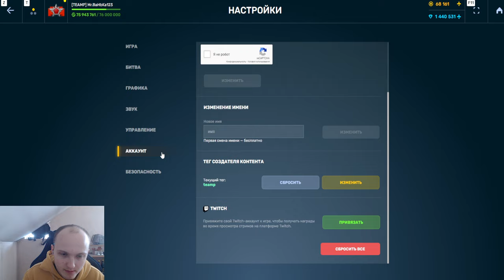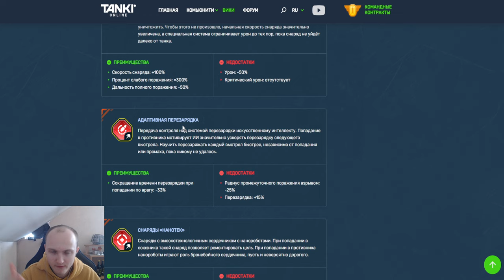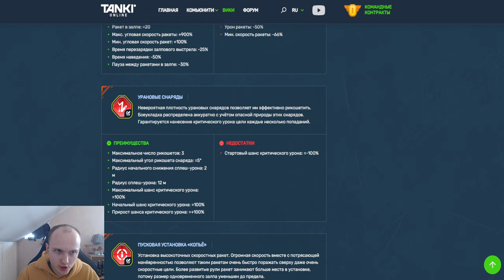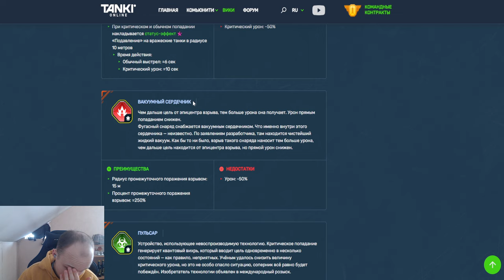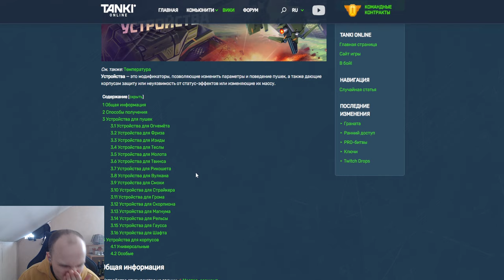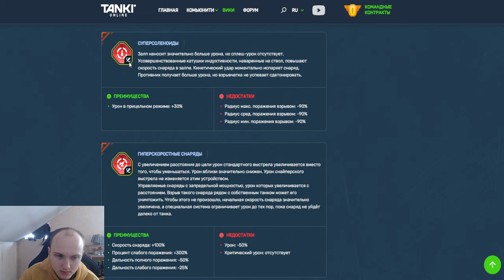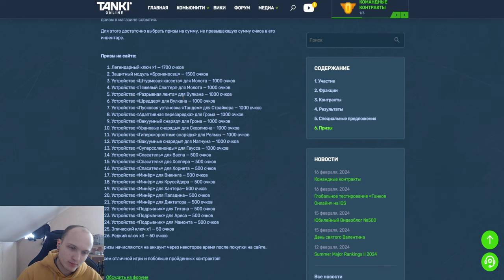ЭТО ЛУЧШИЕ УСТРОЙСТВА ИЗ КОНТРАКТОВ! КАКИЕ УСТРОЙСТВА СТОИТ БРАТЬ из КОНТРАКТОВ В ТАНКАХ ОНЛАЙН